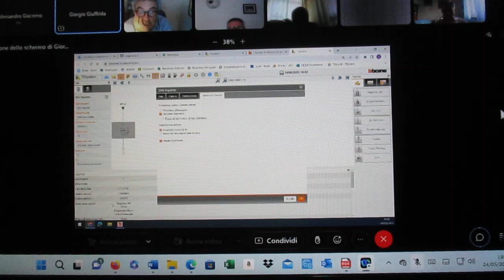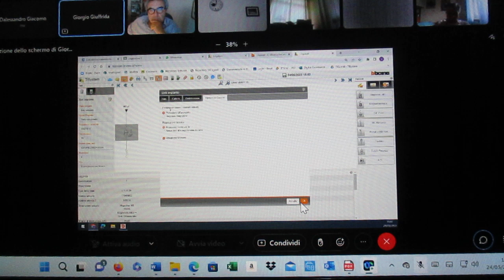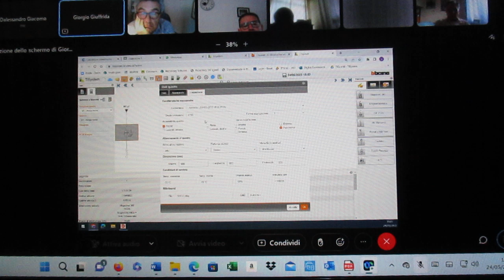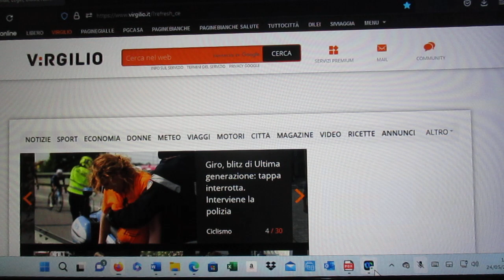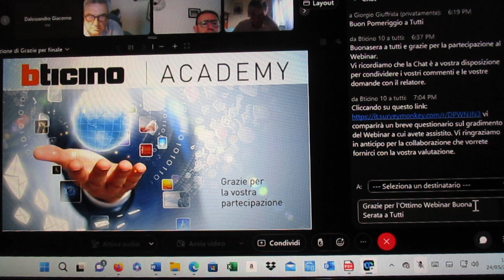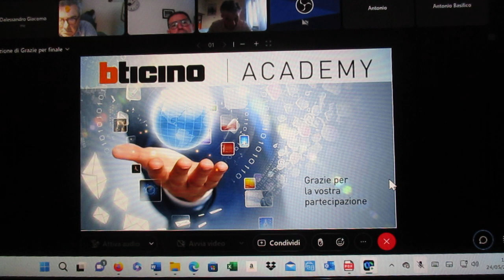FCRM230524-3-BTicino-SW TiSystem 8 Verif.Aspet.Norm.Pproget.Imp.P.3–G.Giuffr.Svil.Soft.Appl.Comm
b ticino Academy

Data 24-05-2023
18:00-19:00
“ Il SW TiSystem 8 come verifica degli aspetti                  normativi di progettazione impianti. Parte 3 -”

Nome del corso:
24 Maggio, 18:00 - 19:00
1h

Relatore  :  Giorgio Giuffrida Sviluppo software e applicazioni commerciali
FaceBook :   0h 39’ 34’’:

FCRM230524-1-BTicino-SW TiSystem 8 Verif.Aspet.Norm.Pproget.Imp.P.3–G.Giuffr.Svil.Soft.Appl.Comm. MVI_9009.MOV

FCRM230524-2-BTicino-SW TiSystem 8 Verif.Aspet.Norm.Pproget.Imp.P.3–G.Giuffr.Svil.Soft.Appl.Comm. MVI_9010.MOV

FCRM230524-3-BTicino-SW TiSystem 8 Verif.Aspet.Norm.Pproget.Imp.P.3–G.Giuffr.Svil.Soft.Appl.Comm. MVI_9011.MOV

ID 10 - Il SW TiSystem 8: parte 3 -

Il SW TiSystem 8 come verifica degli aspetti normativi di progettazione impianti. Parte 3 - Analisi delle principali FAQ ricevute dal lancio ad oggi
(GE, UPS, trafo BT/BT, selettività...)
Distribuzione energia BT | Distribuzione elettrica

Il SW TiSystem 8: parte 3
Attestato
Il corso prevede il rilascio di un attestato di partecipazione disponibile nella tua area personale accedendo alla sezione "I miei Corsi"
b ticino Academy

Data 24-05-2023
18:00-19:00

Nome del corso:
24 Maggio, 18:00 - 19:00
1h